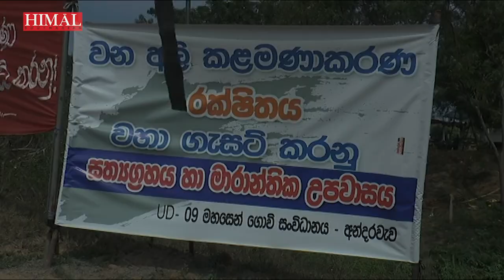Farmers patrol the night in Hambantota, a human-elephant conflict hotspot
Sri Lanka has the highest elephant density in Asia with an estimated 6000 elephants. Over the years, habitat loss, forest fragmentation, deforestation and urbanisation have intensified the human-elephant conflict in the region.

“Nothing happened from the [farmers'] protests. There was no relief provided to the farmers. The Mattala [Rajapaksa International] Airport was built. The [Hambantota] port was built. The highway was built. A stadium [Mahinda Rajapaksa International Cricket Stadium] was built. The lands reserved for the elephants' habitat were destroyed. The law doesn't apply to those people.The law doesn't apply to politicians. They bring down bulldozers and destroy the lands,” says Shantha Ruwan, a farmer in Hambantota.

In 2021, more than 80 farmers’ organisations protested to demand a dedicated elephant corridor in the region. After more than 78 days of protest, the government gazetted a Wildlife Management Reserve, but three years after the announcement, work on the reserve is yet to start.

Many farmers also allege that lands dedicated for the reserve are now being allocated to private companies and individuals.

Credits:
Reporter/Camera: Roshan Gunasekare
Translation: Shwetha Srikanthan
Edit/Producer: Sana Amir

Himal Southasian is Southasia’s first and only regional news and analysis magazine. Stretching from Afghanistan to Burma, from Tibet to the Maldives, this region of more than 1.4 billion people shares great swathes of interlocking geography, culture and history. Yet today neighbouring countries can barely talk to one another, much less speak in a common voice. For three decades, Himal Southasian has strived to define, nurture, and amplify that voice.

♦️ Support Himal Southasian's independent journalism and become a member of our community